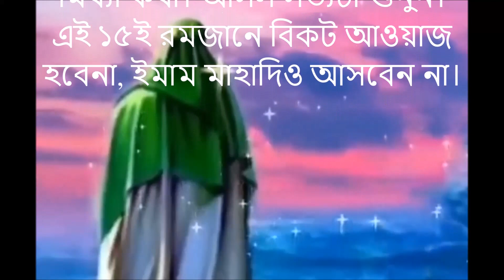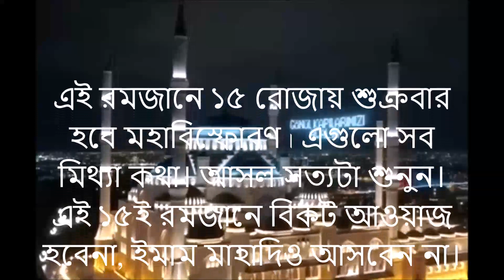এই রমজানে ১৫ রোজায় শুক্রবার হবে মহাবিস্ফোরণ| এগুলো সব মিথ্যা কথা, মিথ্যা কথা। আসল সত্যটা শুনুন।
এই রমজানে ১৫ রোজায় শুক্রবার হবে মহাবিস্ফোরণ| এগুলো সব মিথ্যা কথা, মিথ্যা কথা, মিথ্যা কথা।  আসল সত্যটা শুনুন। এই ১৫ই রমজানে বিকট আওয়াজ হবেনা,  ইমাম মাহাদিও আসবেন না।